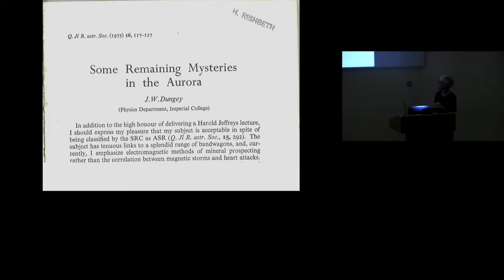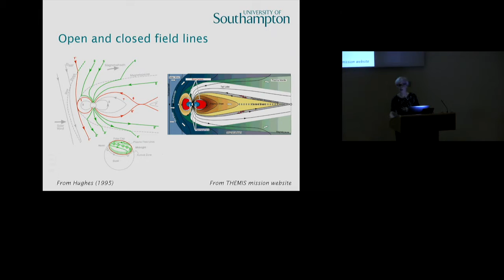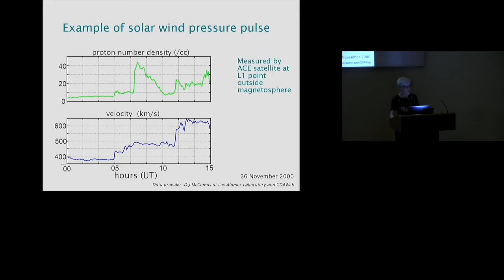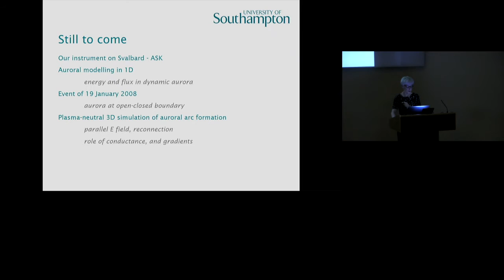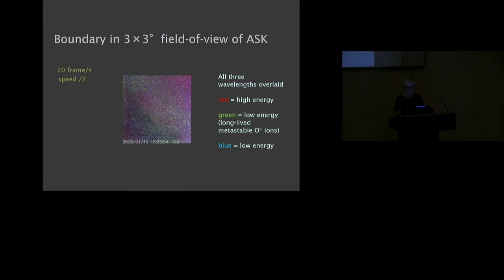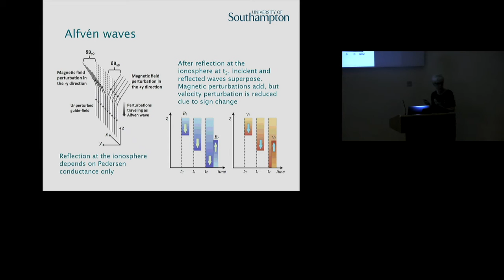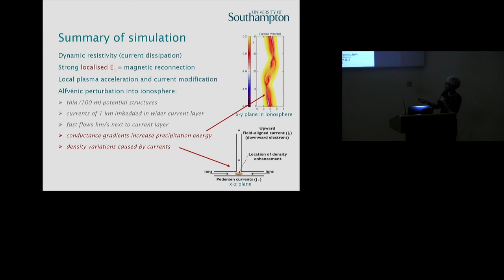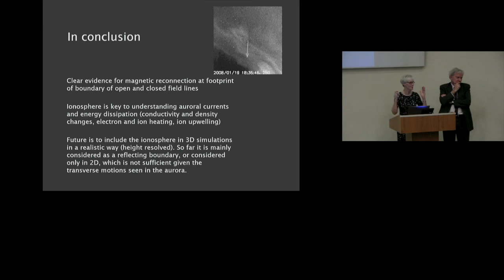Some Remaining Mysteries in the Aurora - Professor Betty Lancaster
Some remaining mysteries in the aurora by Professor Betty Lancaster (University of Southampton) 0n 13/01/2017.